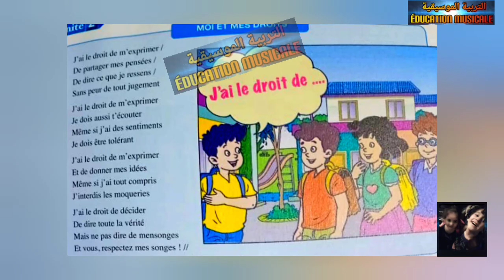MOI ET MES DROITS chanson